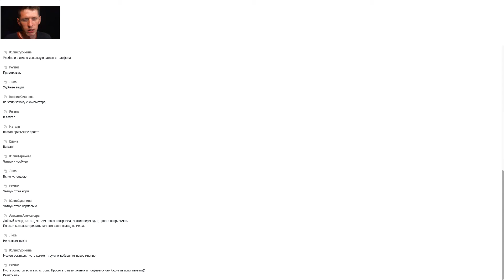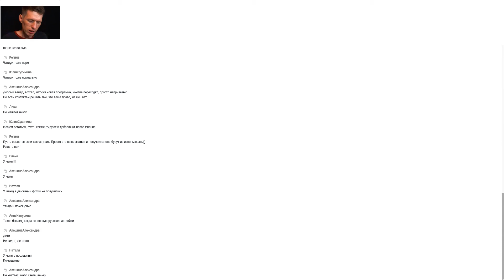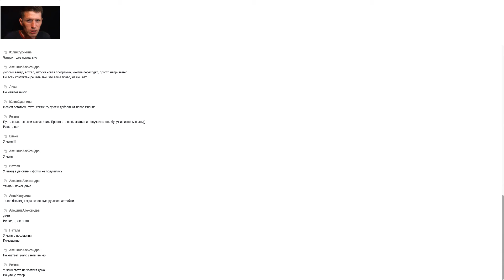Запись_от_30_августа_2019_18_08.mp4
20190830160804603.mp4